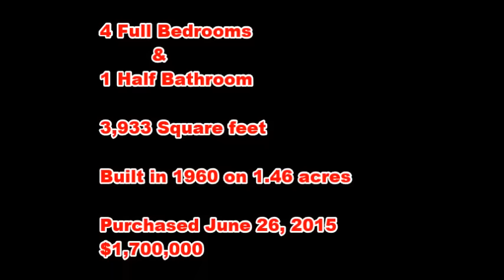Richard Rawlings House Dallas, Texas - Star of Fast N' Loud, Gas Monkey Garage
3,933-Square-feet

Built in 1960 on 1.46 acres

Purchased June 26, 2015
$1,700,000